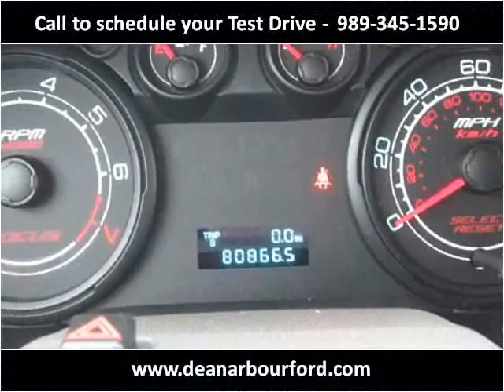2008 Ford Focus Used Cars Midland MI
This 2008 Ford Focus is available from Dean Arbour Ford.